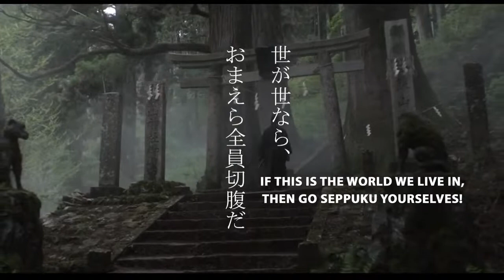Go Seppuku Yourselves | 2021 Trailer - Toshiaki Toyoda